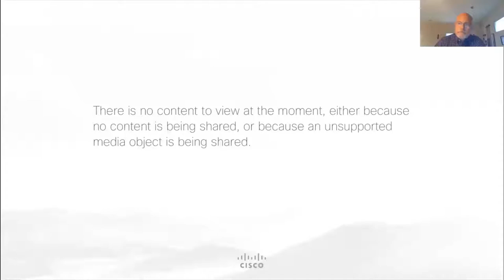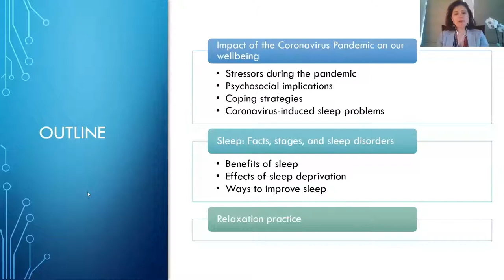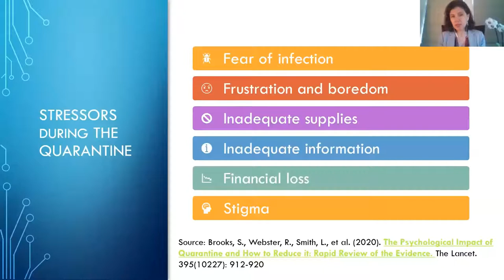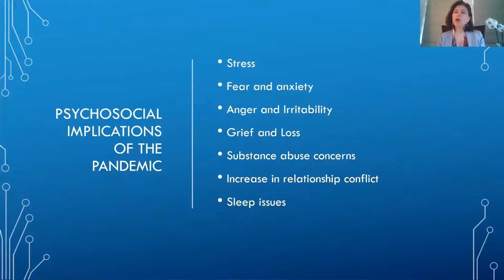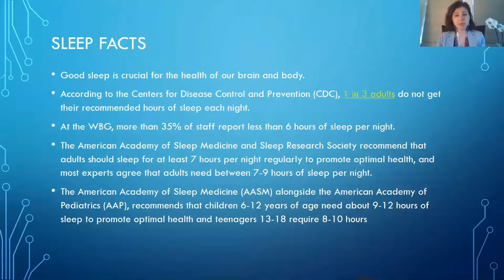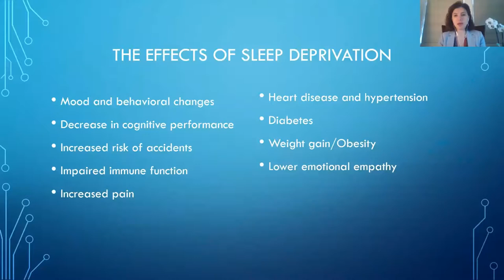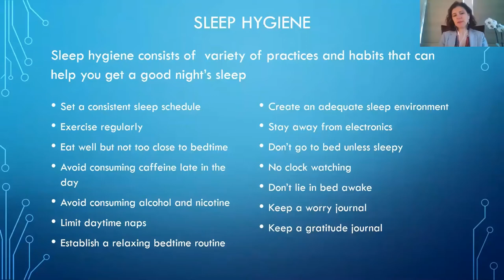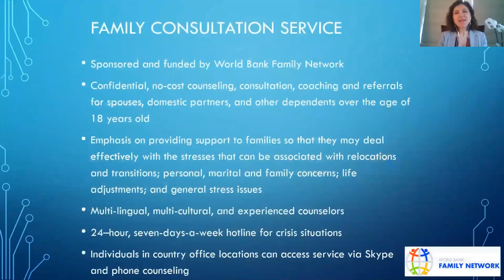What is Keeping us up at night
In this session, we will discuss how to better manage our sleep during the Coronavirus pandemic; What are the challenges to getting good sleep as a result of the pandemic; Why is sleep important for our wellbeing; What are the negative impacts of sleep deprivation; What is sleep hygiene and how can we sleep better.